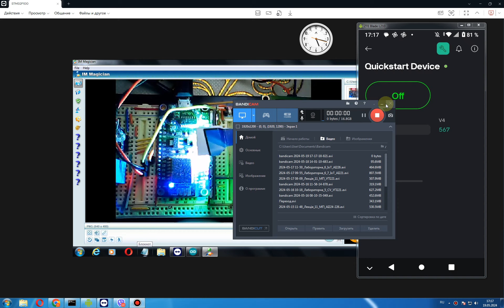2024 05 19 17 17 IoT Blynk SMS